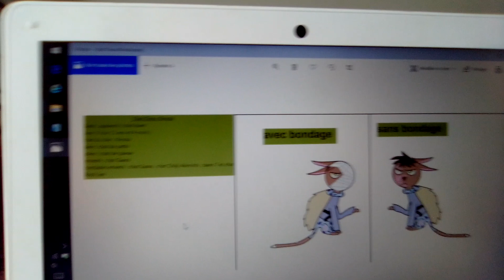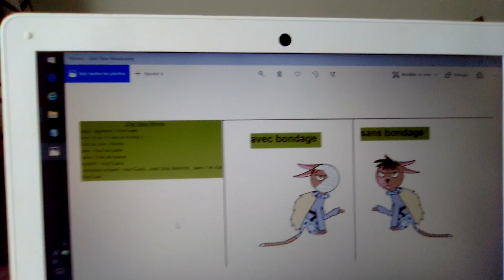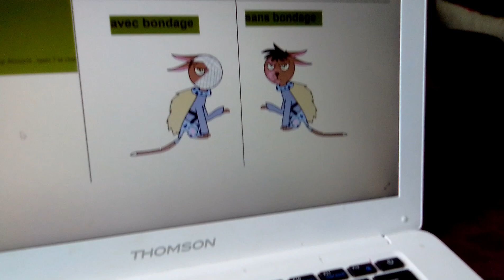Attention ce chat n'est pas beau à voir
C'est un guerrier